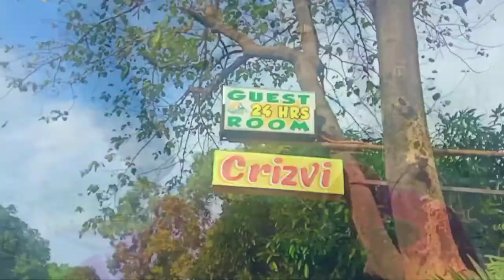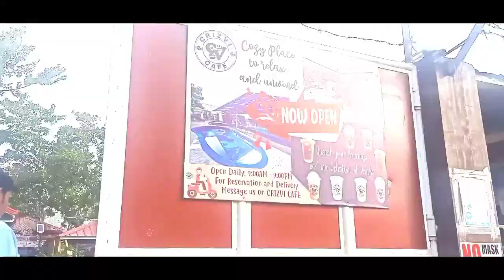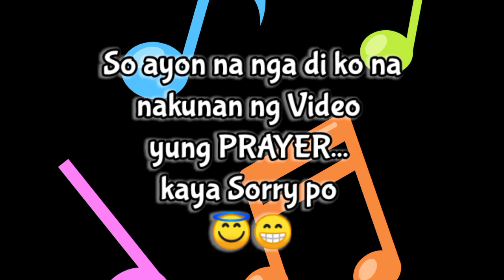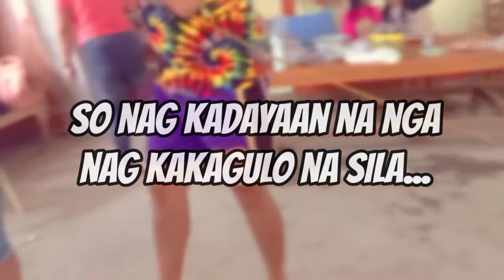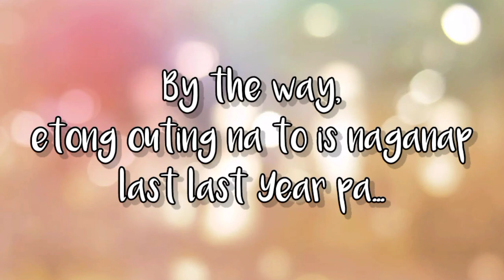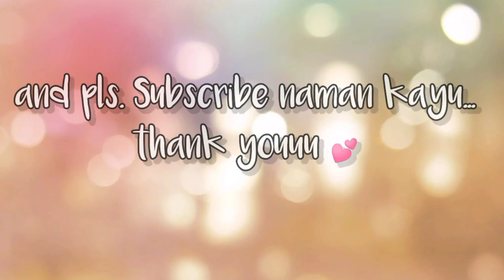FPF LINE C2 @ CRIZVI RESORT 🔥🔥🔥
Sa Mga Nag tatanong " LAST LAST YEAR PA HOOO TO NAGANAP KAYA WAG NA PAEPAL AHHH" 👍🏻👍🏻